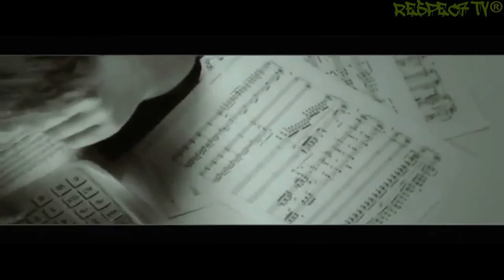Miro feat. Krisko & Nevena - Slagam krai ( High Quality )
Miro feat. Krisko & Nevena 2011- Slagam krai ( High Quality )